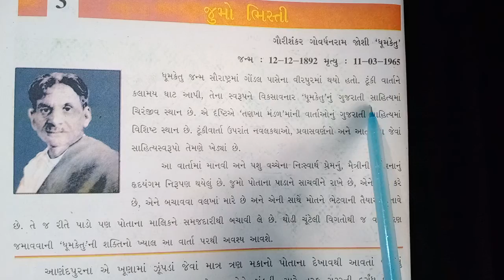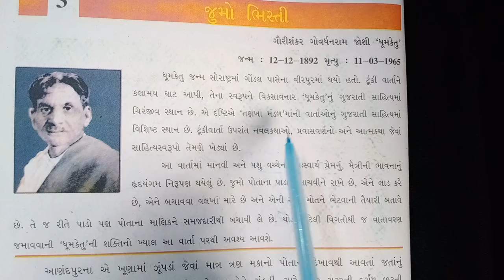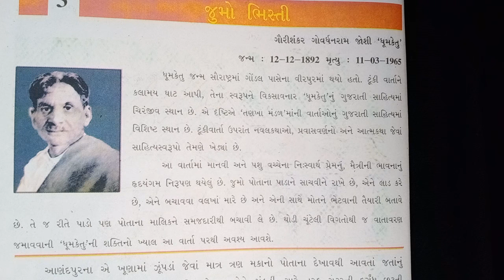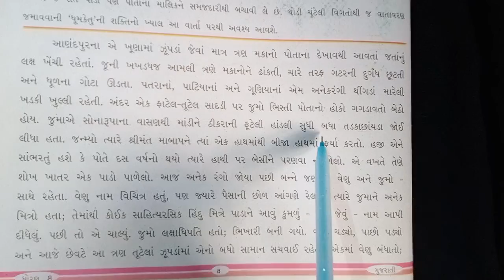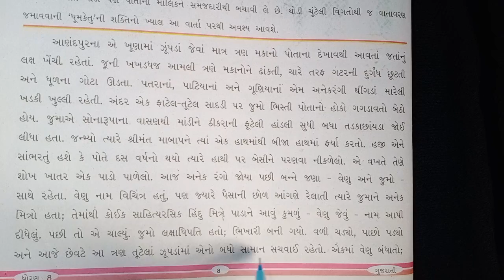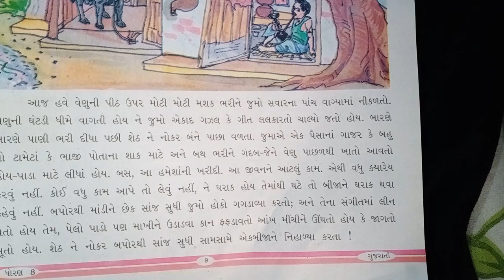ધોરણ 8 ગુજરાતી પાઠ 3 જુમો ભિસ્તી ભાગ 1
વષૉજાની